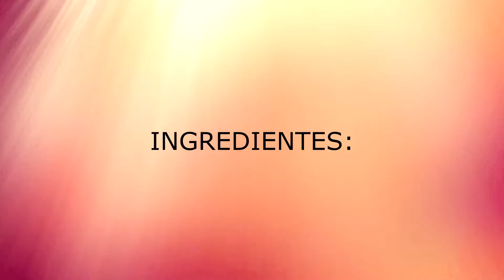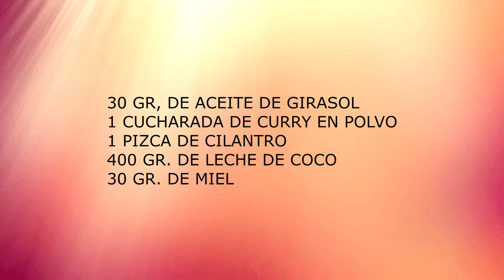POLLO AL CURRY CON LECHE DE COCO Y ARROZ BASMATI con thermomix/COCINA FACIL/COCINA PAQUITA SALAS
Esta receta está deliciosa...la leche de coco le dá un gusto especial y es una receta muy facil y rápida de hacer.Os animo a que la hagais y me dejeis vuestros comentarios, estaré encantada de leerlos.